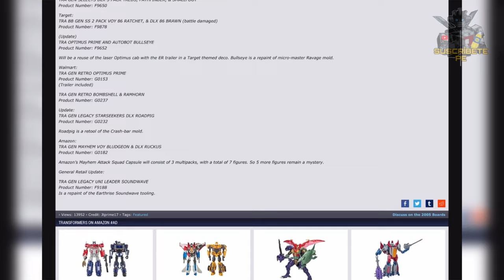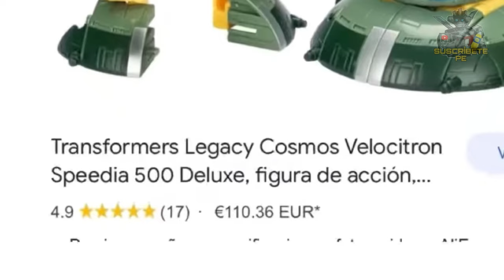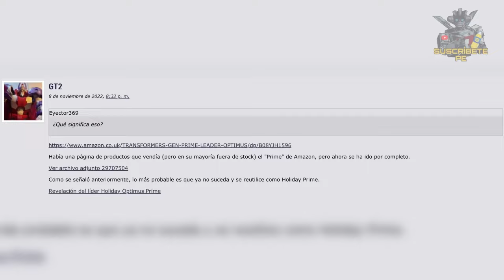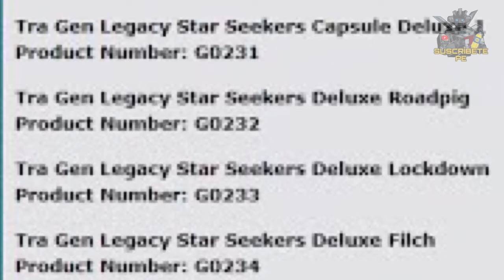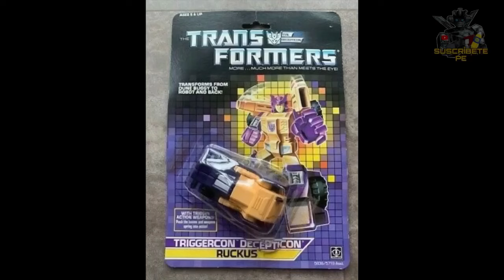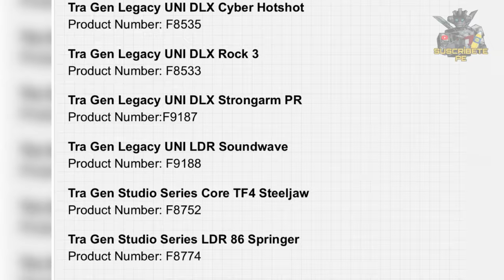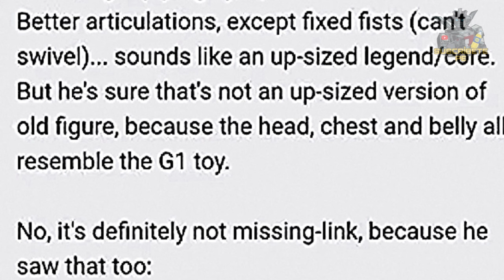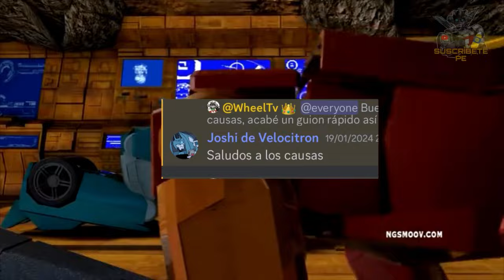¡FILTRADOS! Analizando listados filtrados para 2024 - (eXcLuSivOs y Legacy)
Y las filtraciones de los Transformers c vinieron para esta semana, analizaremos una por una incluidos detalles y comentarios sobre las mismamsms. Quédate pal programa de tuday porque las figuras que veremos ahorita son por lo menos… curiosas 🔥
*Con respecto a las cápsulas del mayhem son 3 multipack y sobran 5 figuras, srry

Tags. transfromers
Transformers
Transformers rise of the beasts
Transformers g1
Transformers stop motion
Transformers videos
TF
Wheeljack Tv
Wheeljack g1
Soundwave earthrise
Ruckus
Bludgeon cómic
Target optimus
Listados Transformers filtraciones mayhem amazon capsule